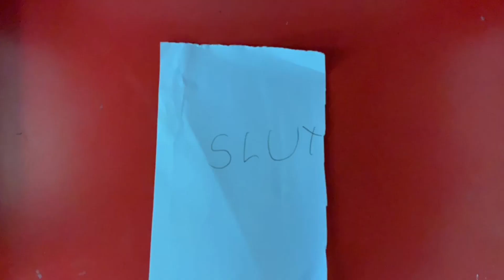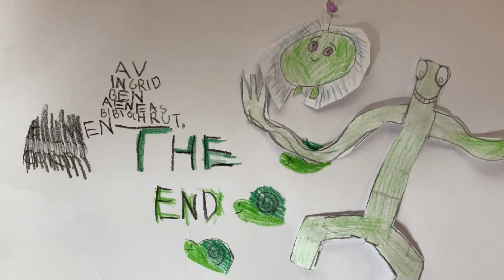Malmaskolan_1B_230906